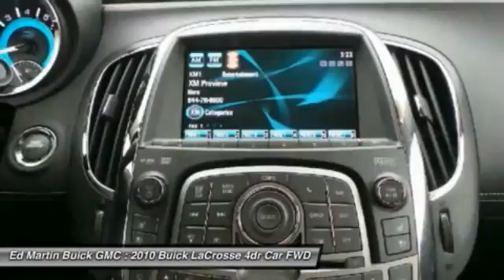2010 Buick LaCrosse 5P4912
2010 BUICK LACROSSE Carmel, IN
Stock# 5P4912

Ed Martin... The Only Name You Need To Know! Be the talk of the town when you roll down the street in this low-mileage 2010 Buick LaCrosse. Buying an used car can be a risky proposition, but with the protection of pre-owned certification, you won't be left out in the cold as soon as you drive off the lot. It is nicely equipped with features such as 3.6L V6 SIDI DOHC VVT, Clean carfax history report., Leather interior., Navigation system., One owner, and This is a non smoker vehicle.. Consumer Guide Large Car Best Buy. New Car Test Drive said it  ...offers efficiency, comfort and style with a responsive driving experience...this latest LaCrosse is distinguished by its fresh styling. Looks contemporary, elegant and refined. It's conservative but not conventional. There's an edge to it. It's a fresh take on traditional Buick design, but it includes Buick heritage cues...  Ed Martin... The Only Name You Need To Know!